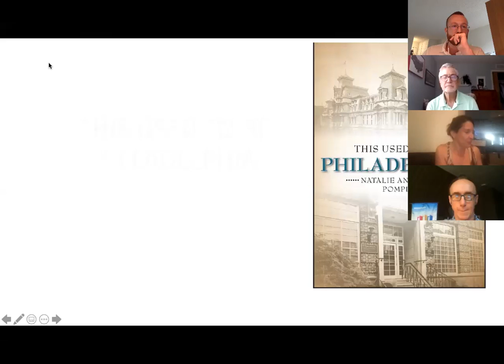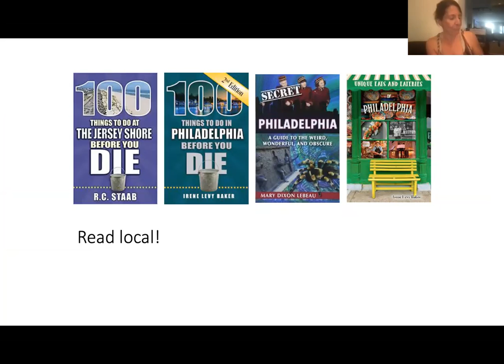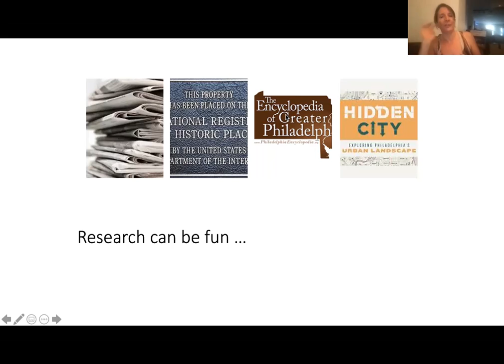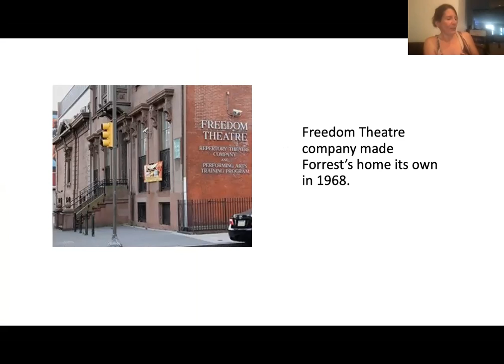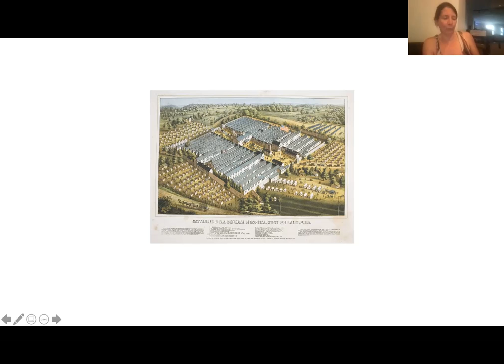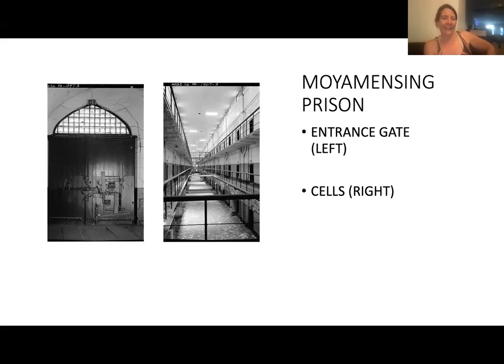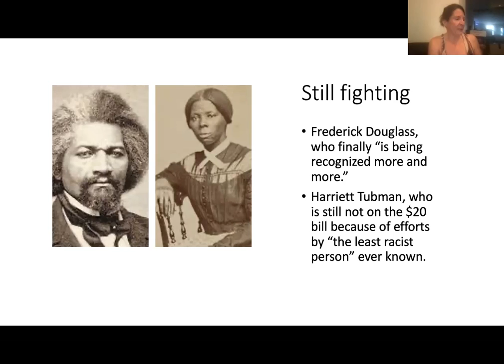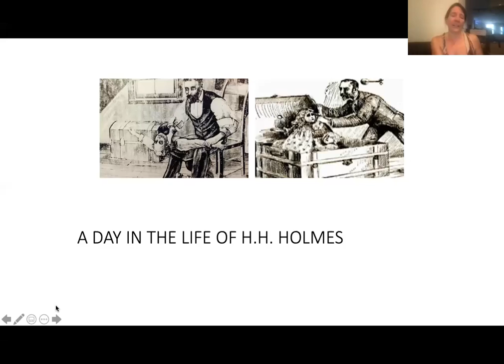Sept 16, 2021 Meeting: Philadelphia Rotary Mtg w/ Natalie Pompilio on "This Used to be Philadelphia"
Natalie Pompilio, freelance writer, discussed her recent book that she collaborated with her sister, Tricia Pompilio, "This Used to Be Philadelphia." Their book looks at more than 80 city sites and tells fascinating "Then and Now" stories from Girl Scout cookies to American Bandstand in West Philly.